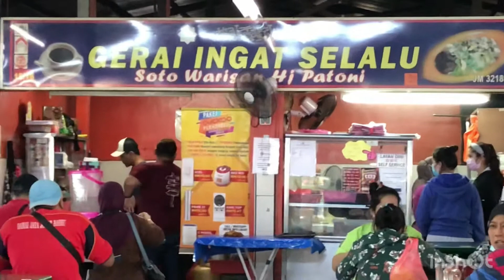Soto haji patoni pasar dahlia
mee soto legend dari pekan batu 5 asal nya
mmg mantapp kuah soto yg lain dari yg lain
korg boleh try ya ada 3 cawangan

📍pasar dahlia tampoi

📍pasar awam larkin

📍B5 street market tampoi